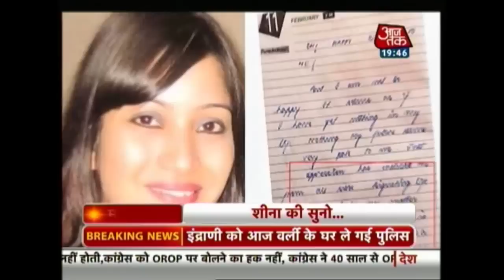Sheena Bora: A Look Into Her Life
A diary maintained by Sheena Bora when she was a teenager showed that she shared a strained relationship with her mother Indrani Mukerjea. While there are various theories doing the rounds and the police are still looking for the exact motive for this murder. Take a look at Sheena Bora's life.